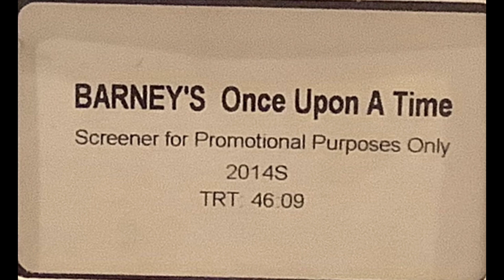Once Upon A Time (V1) Credits Comparison For 2014S